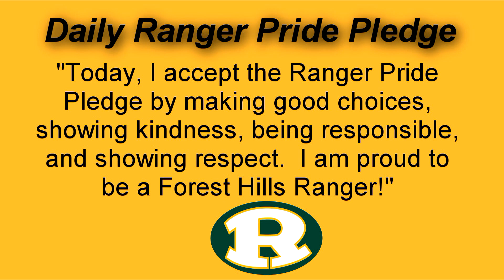FHES Morning Announcements 9-26-2022